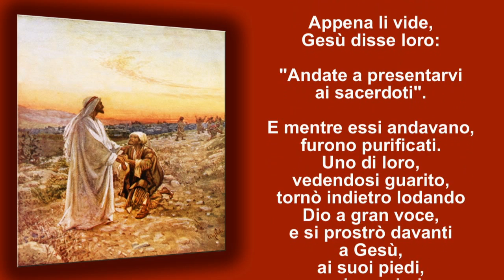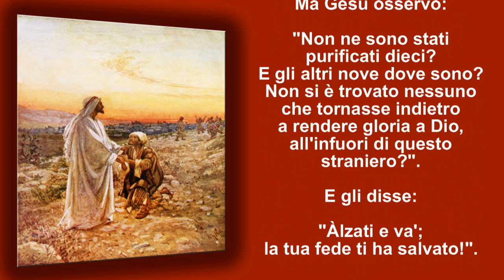28a domenica del tempo ordinario - anno C -